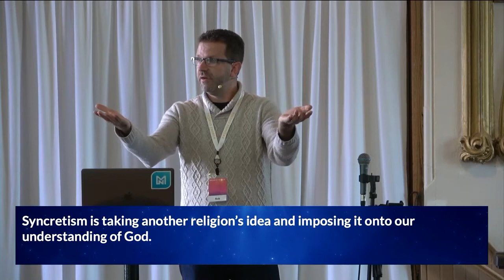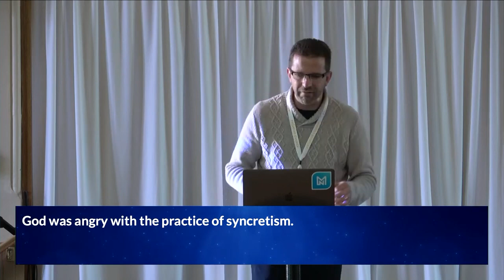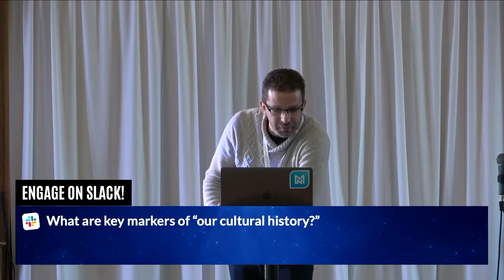If Your Presence Will Not Go With Me | You're Invited | December 4, 2022